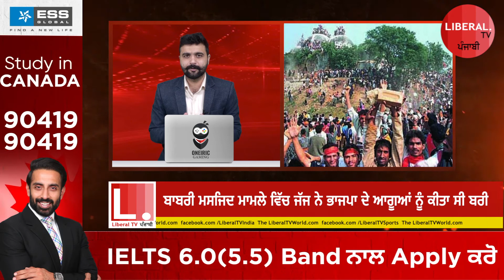ਬਾਬਰੀ ਮਸਜਿਦ ਮਾਮਲਾ ਬਰੀ ਕਰਨ ਵਾਲੇ ਜੱਜ ਨੂੰ ਬਣਾਇਆ ਲੋਕਾਯੁਕਤ